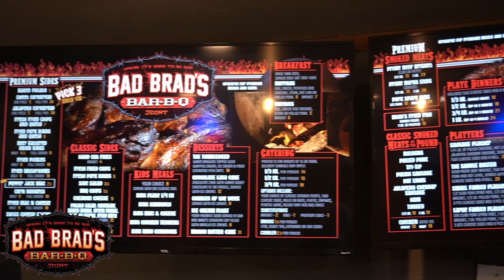Carly Nash talks about her time Stillwater and plays 3 live songs! | The Watering Hole Ep. 63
In this episode of The Watering Hole, Rhett & Jager sat down to talk with Carly Nash!